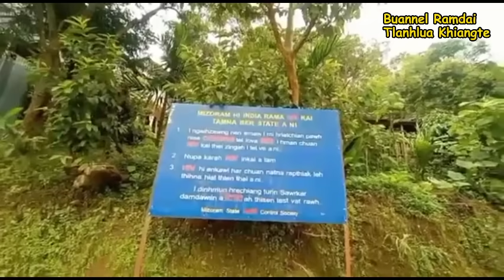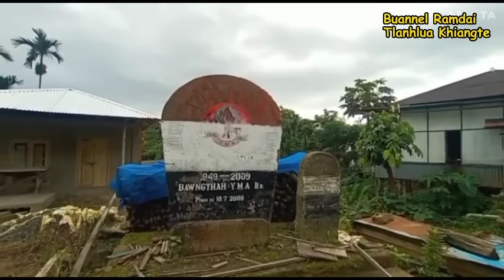PASALTHA NGURVUNGA (Then 18) Rohlupuia Renthlei